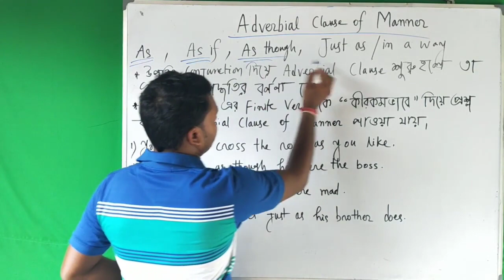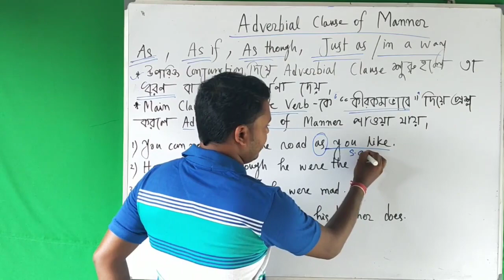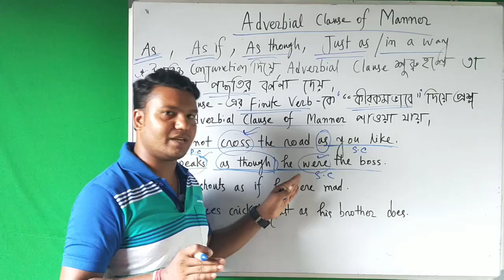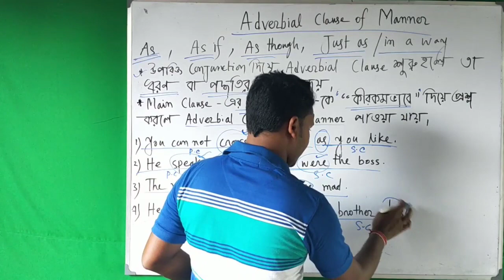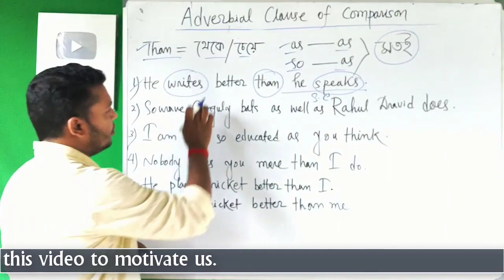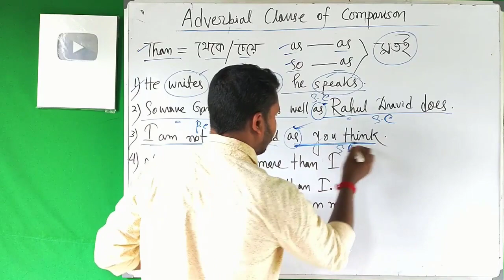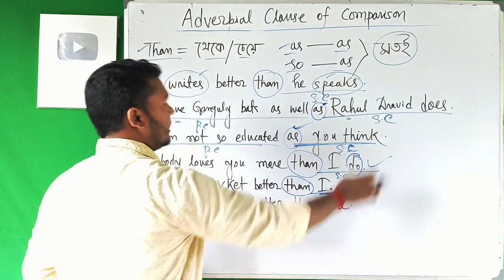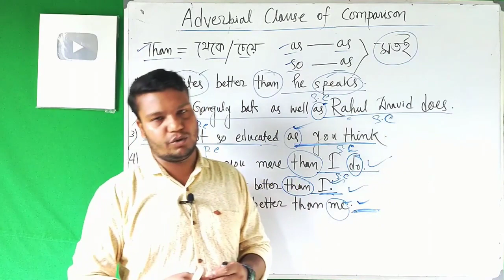Clause Adverbial Clause Manner Comparison Explain with example of all conjunctions in bangla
In this video I have highlighted and explained about adverbial clause of Manner and Comparison . All conjunctions of cause and result have been told and given example. I have told two key words to identify and find adverbial clause of Manner and Comparison. I hope you will be able to understand Bengali meaning of English sentence. I am sure that you can easily identify adverbial clause after watching this video.

...Thank's .
Prakash Saha